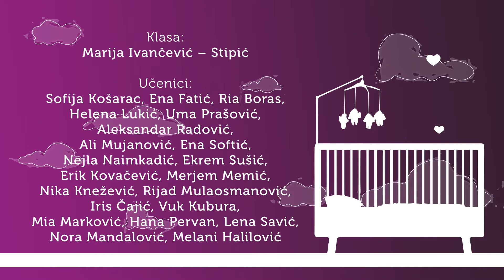Muzička radionica Basics škole - „Carstvo u drugarstvu“, B. Kockica (Humanitarni koncert "Mrvice")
Muzička radionica Basics škole - „Carstvo u drugarstvu“, B. Kockica
Klasa: Marija Ivančević – Stipić
Učenici: Sofija Košarac, Ena Fatić, Ria Boras, Helena Lukić, Uma Prašović, Aleksandar Radović, Ali Mujanović, Ena Softić, Nejla Naimkadić, Ekrem Sušić, Erik Kovačević, Merjem Memić, Nika Knežević, Rijad Mulaosmanović, Iris Čajić, Vuk Kubura, Mia Marković, Hana Pervan, Lena Savić, Nora Mandalović, Melani Halilović

Humanitarni koncert za prijevremno rođenu djecu „MRVICE“
Kulturni centar I. N. Sarajevo 15.11. (Srijeda) u 19.00h